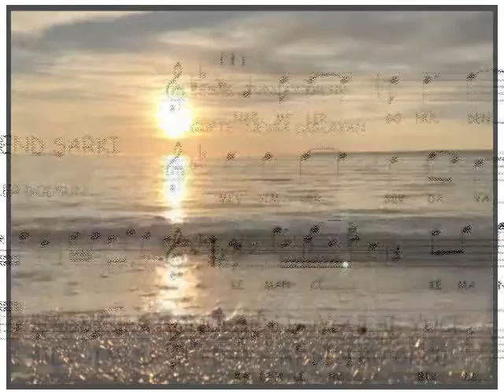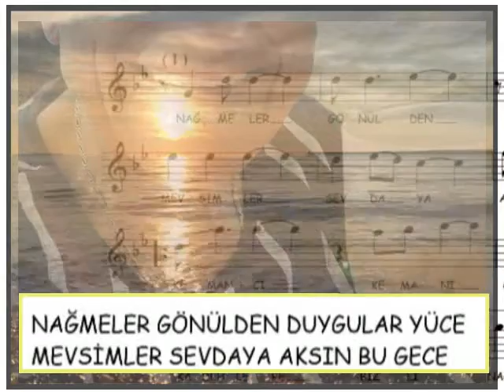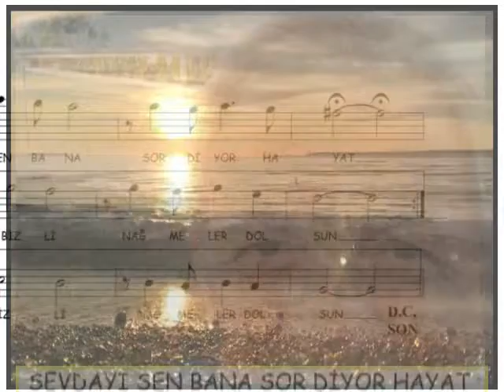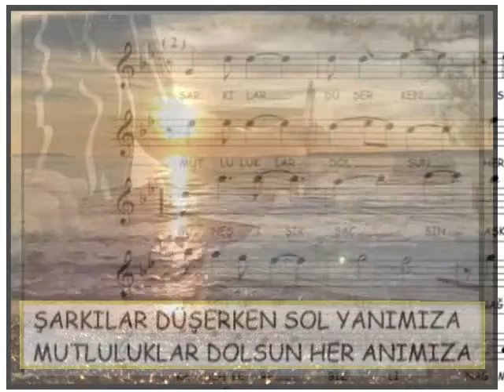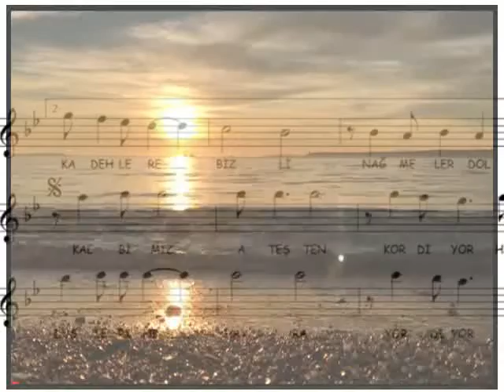TUNCAY YALIN-"NAĞMELER DOLSUN"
GÜFTE: NEVRA ÇAĞLAYAN
BESTE: TUNCAY YALIN
MAKAM: NİHAVENT